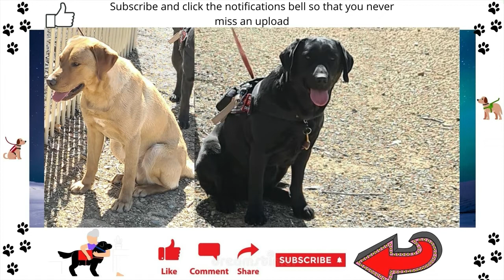Meet Esta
Esta is a chocolate Labrador puppy who has been specially bred by a lady Queensland Australia for pop Scott to compete in Retrieving trials at a year old he will have her hip and elbows scored and if they meet the breed standard he will breed a couple of litter in the future
 She is sowing all the right signs as a young, happy, outgoing and loves the carry things about she all so like to swim in the creek even the cold weather “ a real Labrador”

Pop Scott is super pleased with her so let’s hope she grows into a strong and healthy adult lab

All our dogs are given a personal colour. Esta’s is PINK because of the lovely pink collar. The breeder had sent her in